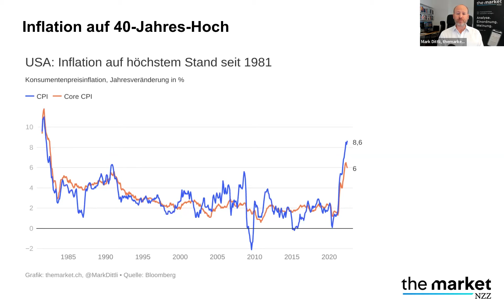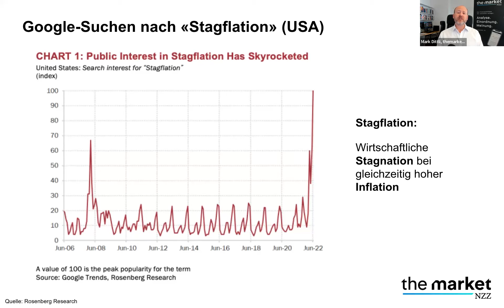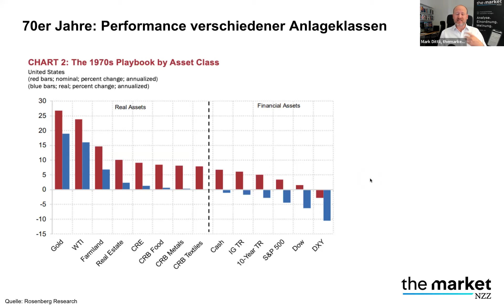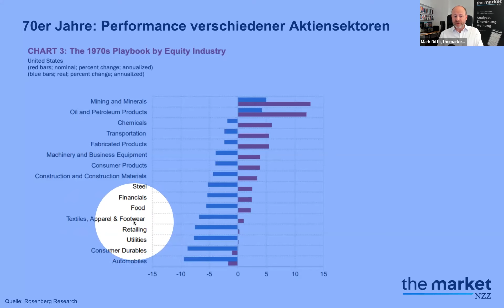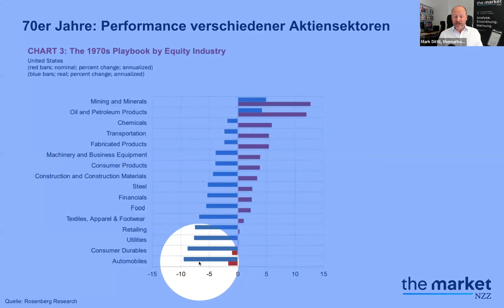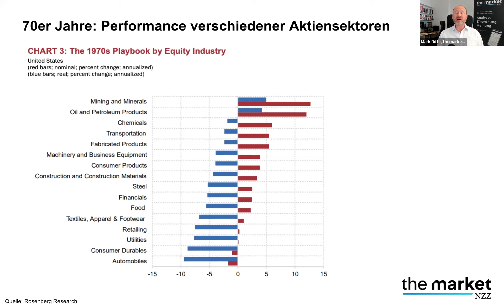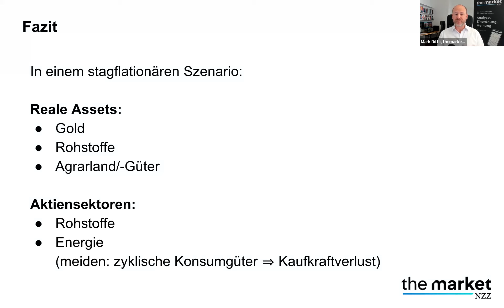The Market Deep Dive Nr. 13: Was bedeutet Stagflation für die Finanzmärkte?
Wirtschaftliche Stagnation bei gleichzeitig hoher Inflation: Der Begriff Stagflation erlebt gegenwärtig eine Renaissance. Was bedeutet ein stagflationäres Umfeld für die Finanzmärkte und für die verschiedenen Anlageklassen? Ein Blick auf die Siebzigerjahre bietet Anhaltspunkte.